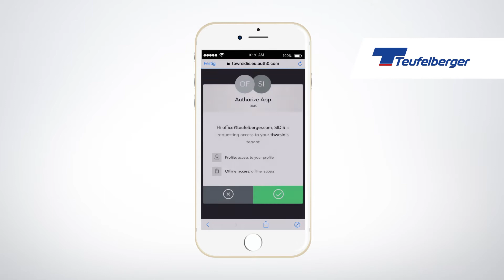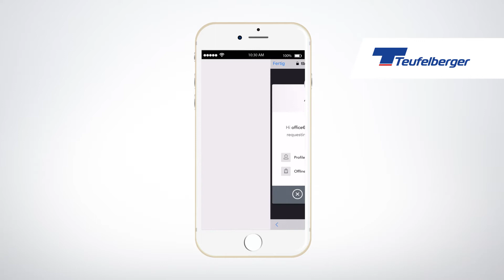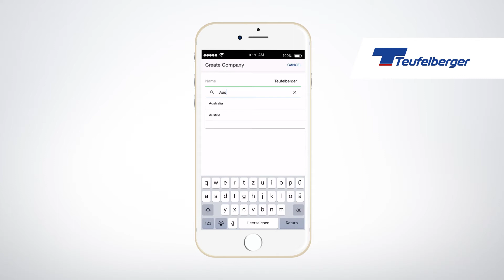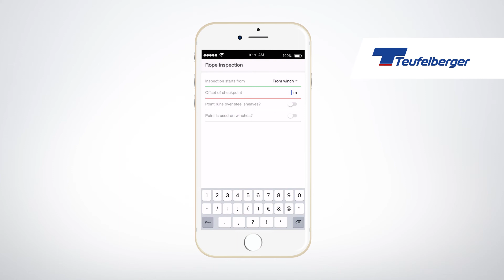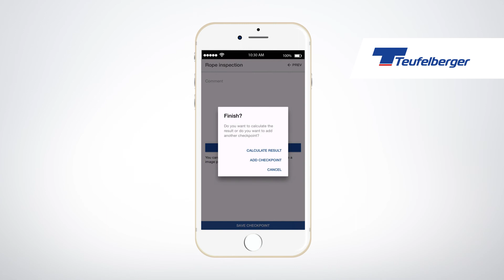SIDIS – the Wire Rope app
SIDIS - the Wire Rope app of TEUFELBERGER - provides assistance in determining the current condition of a crane rope and calculates the level of wear according to the discard criteria stipulated in ISO 4309.